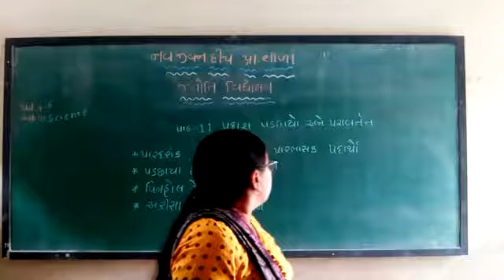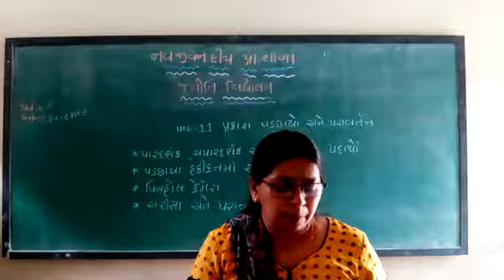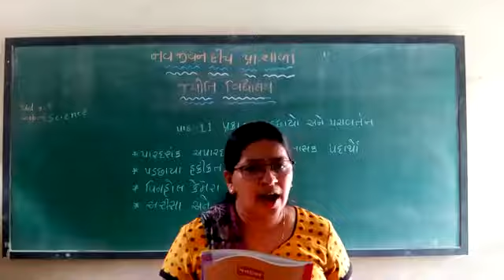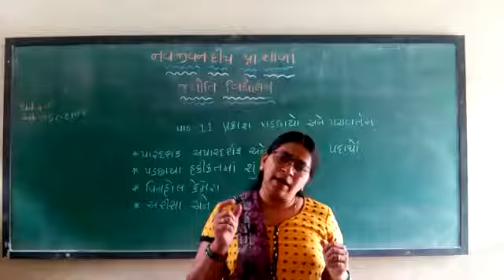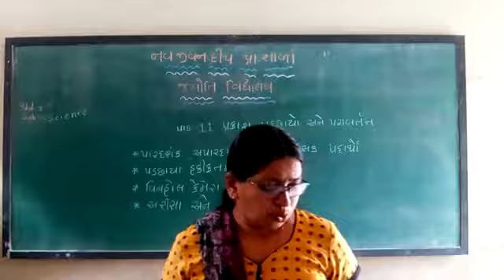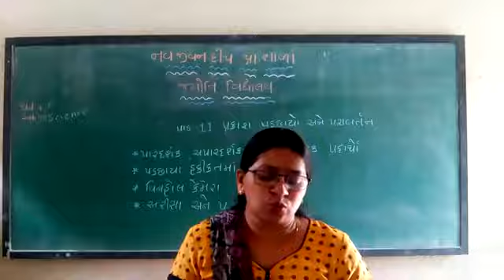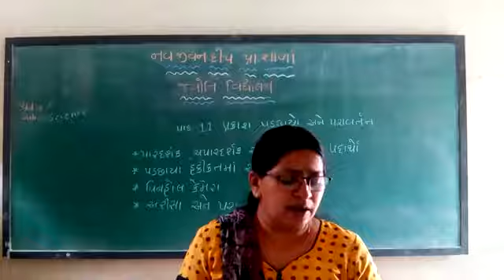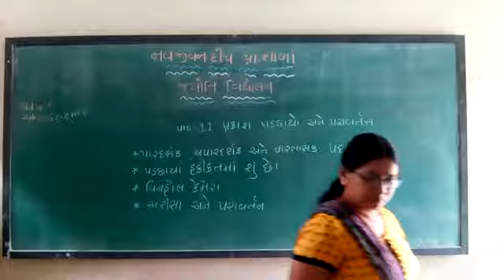std ૬ વિજ્ઞાન પાઠ ૧૧ પ્રકાશ અને પડછાયો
પાઠ ૧૧ પ્રકાશ અને પડછાયો